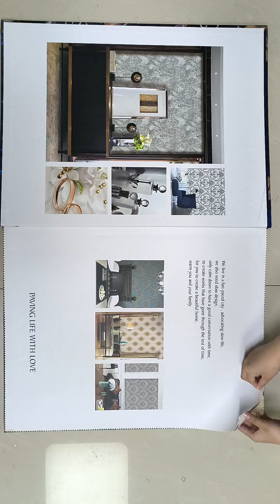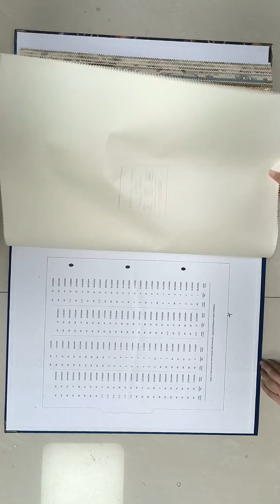LCK274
Lanca Wallcovering Co.ltd has been manufacturing Wallpapers_factory for over 15 years, and during this time has worked extremely hard to build up a reputation for quality, designs, and service. As a result of our hard work, we are now the largest manufacturer of wallpaper in central Zhejiang Province.
As a professional wallpaper manufacturer, We specialize in the production of PVC and Nonwoven_wallpapers with rich patterns and styles, like 3D_wallpapers, 5D_wallpaper European, Modern, Country, Deep emboss, Damask, Stone, Floral, and so on.